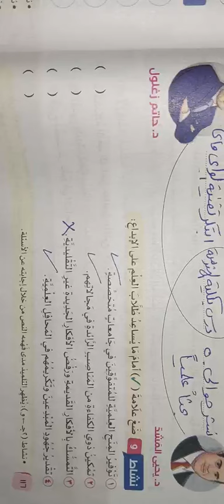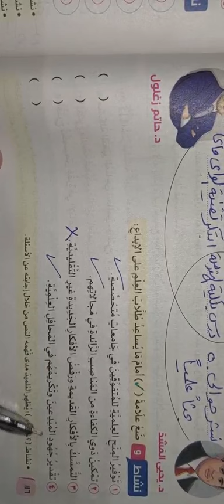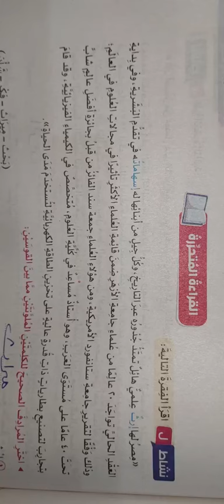حل تدريبات صفحة 116\117\118\119\120النص المعلوماتي(مصر وإرث العلم)كتاب سلاح التلميذ للصف السادس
حل تدريبات صفحة 116\117\118\119\120النص المعلوماتي(مصر وإرث العلم)كتاب سلاح التلميذ للصف السادس  الترم الثاني
لغة عربية للصف السادس الابتدائي الترم الثاني
حل تدريبات النص المعلوماتي مصر وإرث العلم
مع تمنياتي لكم بالنجاح والتوفيق ميس نجوى سامي